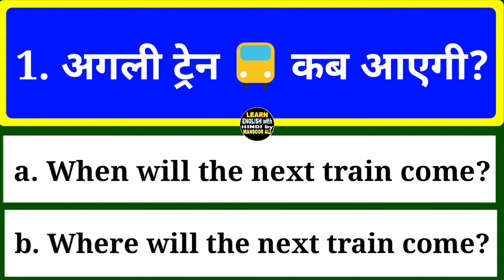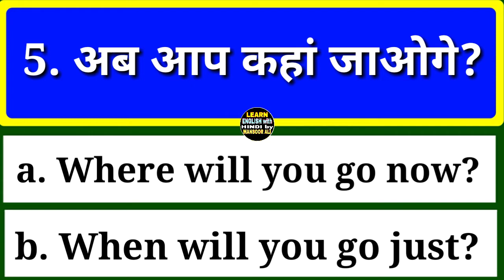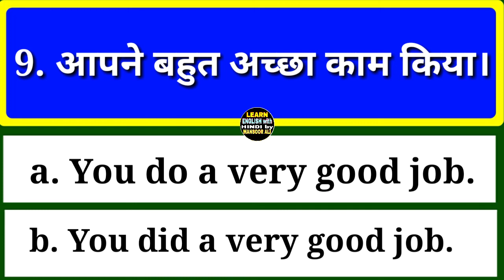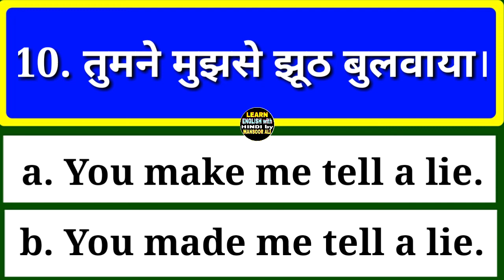एकदम नए अंदाज़ से English को सही कीजिए / English Quiz Video by Mansoor Ali / English Grammar Test